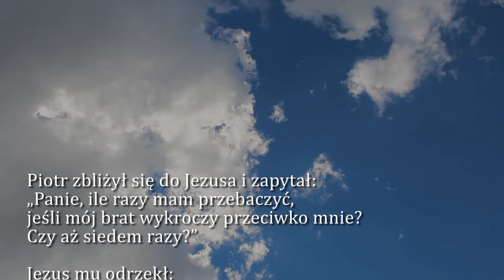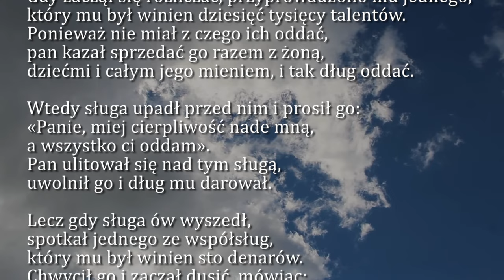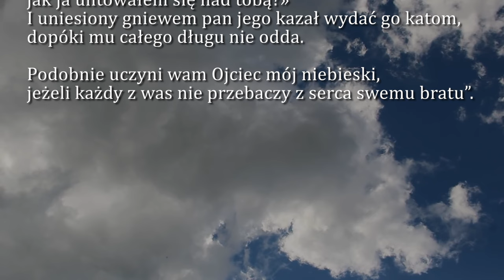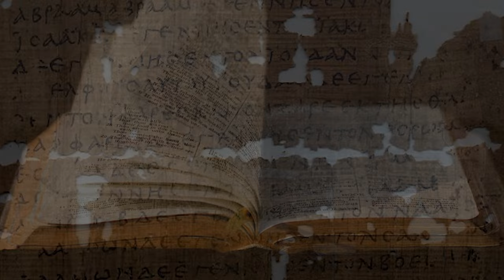Dobra Nowina na dziś | 5 marca - Wtorek, III tyg. Wielkiego Postu